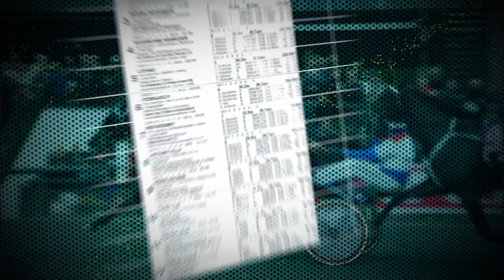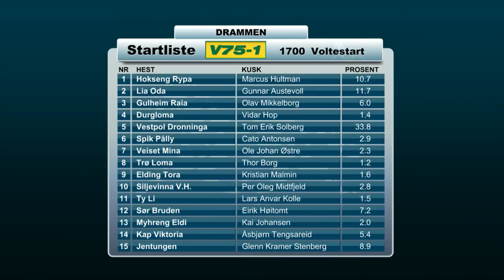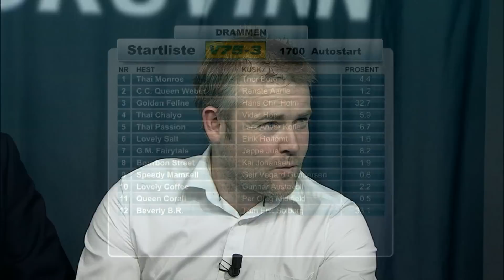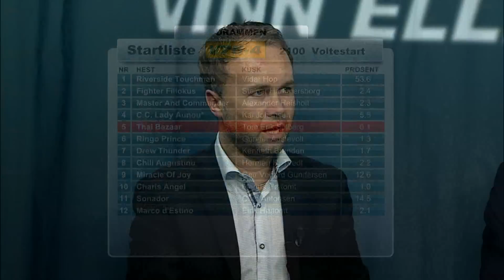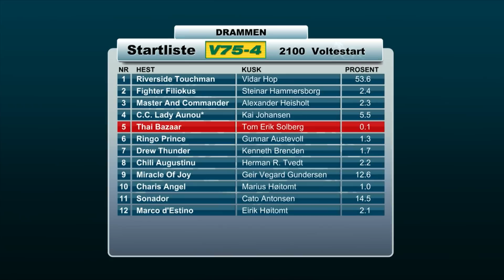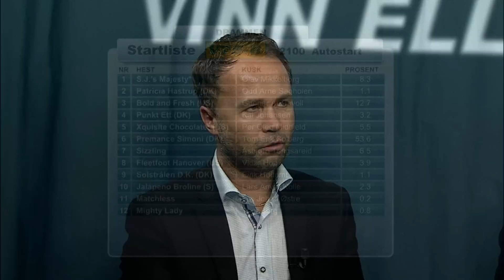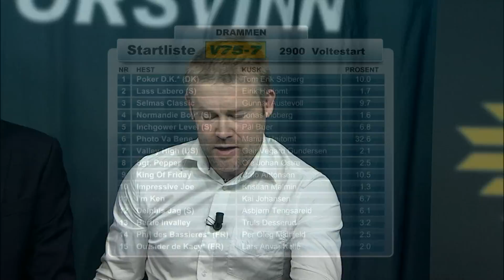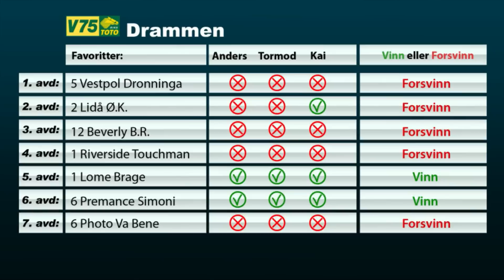Vinn eller forsvinn lørdag 7. desember 2013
Anders Mikkelborg, Tormod Hynne og Kai Johansen vurderer favorittenes sjanser i forkant av V75-omgangen på Drammen travbane lørdag 7. desember 2013.